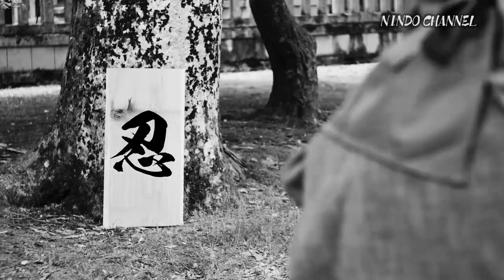Bujinkan Budo Taijutsu | Is Martial Arts Ever A Waste Of Time?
Many martial artists will tell you that if you're not training in their style, you're just wasting your time. Boxers want you to box, wrestlers want you to wrestle, so on and so forth. But is it really possible to waste your time in any style of martial art? Let's discuss.

LISTEN: The Pod of Five Rings

Budo Taijutsu, Bujinkan, Genbukan, Hatsumi, Ninja, Ninjutsu, Shinobi, Martial Arts, Fighting, MMA, Self Defense, Training